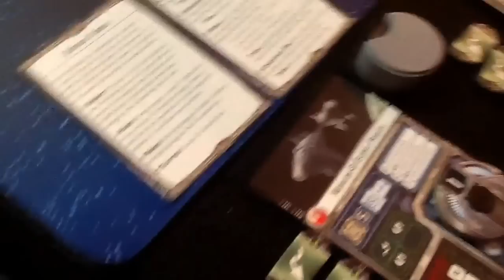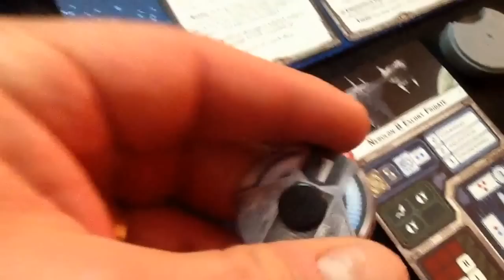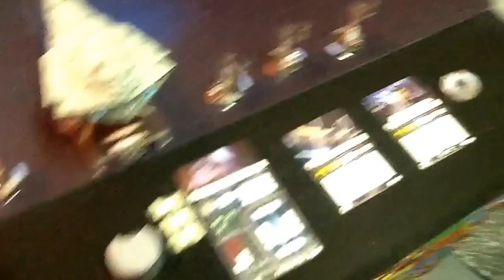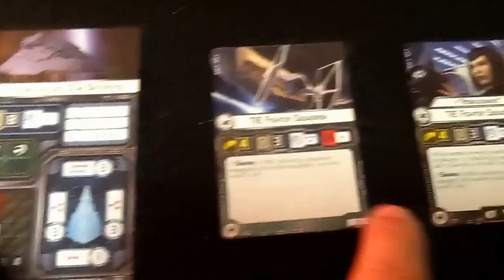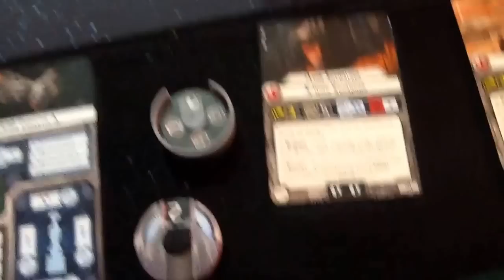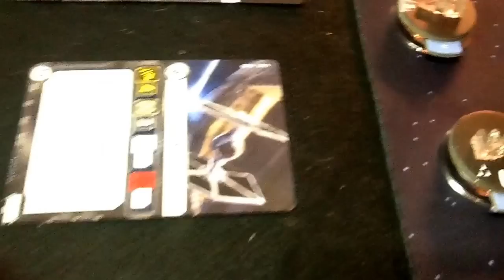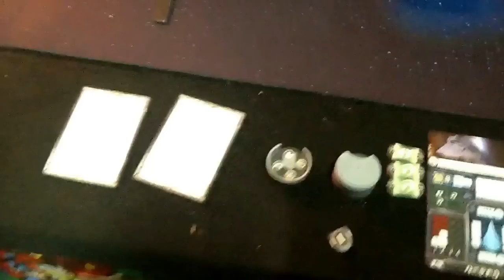Star Wars armada Playthru turn 1 how the phases work and movement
Start of the playthru of Star Wars armada. Since were to far to attack I take  a little more time to explain the turns phases